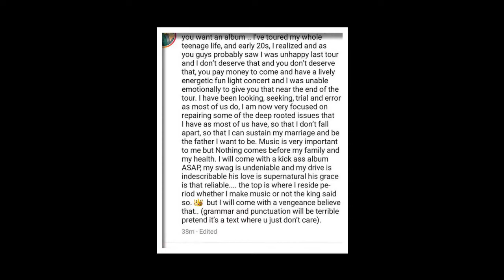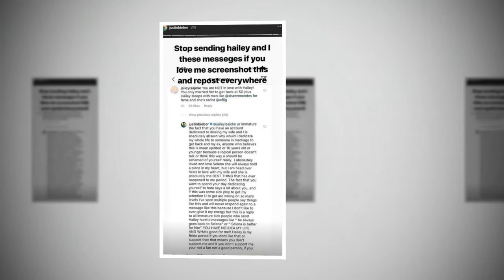Justin Bieber angrily as fan accused him of marrying Baldwin to get back at ex-girlfriend Selena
'I loved and love Selena... but Hailey is my bride': Justin Bieber angrily hits out at 'sick' fan who accused him of marrying Baldwin to get back at ex-girlfriend Gomez